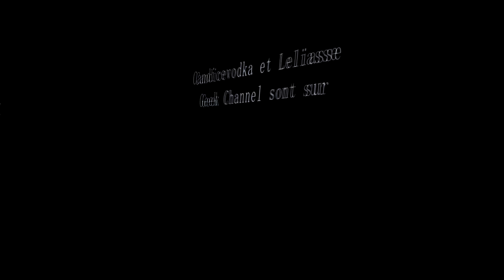Candy Crush Saga, level 417